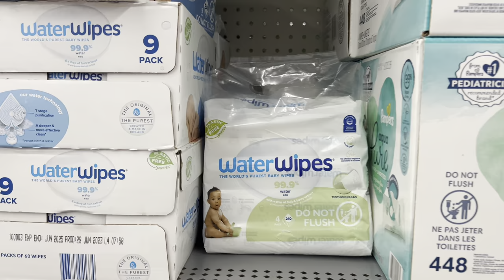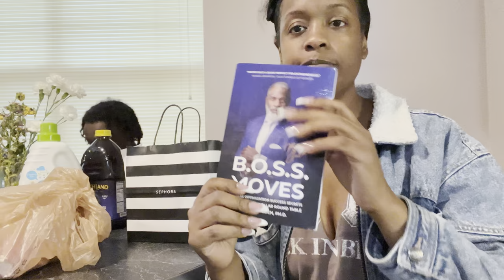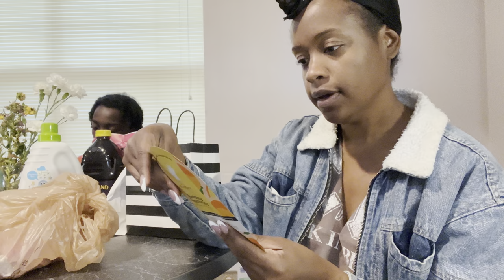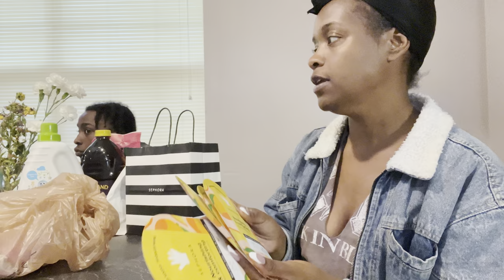FLAT TIRE IN THE RAIN| SEPHORA SAVINGS EVENT| HARRIS TEETER| I AM ALLISON ALANNA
Check out what I’ve been up to over the last couple of weeks and check out the items I got from the Sephora Savings event.